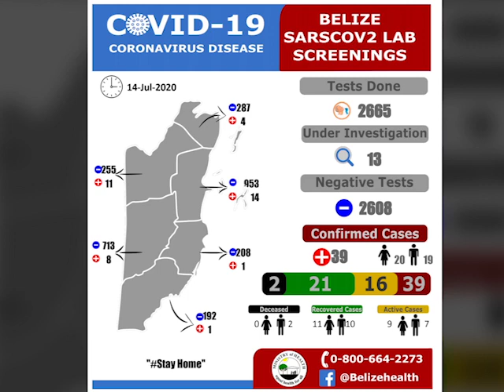COVID-19 Shows up in San Felipe, Blue Creek and Santa Elena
Residents of San Felipe and Blue Creek Villages in Orange Walk District, whom health officials believe may have been in physical contact with persons who recently tested positive for the virus, will be swabbed within the next few days, as a contact tracing exercise continues in those communities.  Today, Director of Health Services, Doctor Marvin Manzanero provided additional updates on the status of a family of seven from Blue Creek that are under quarantine in Orange Walk Town after tests results came back positive.